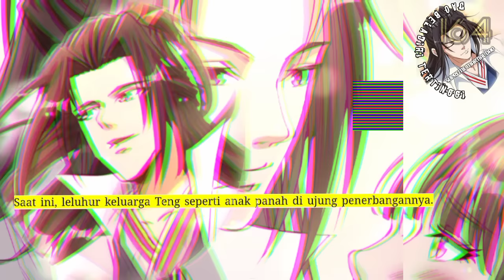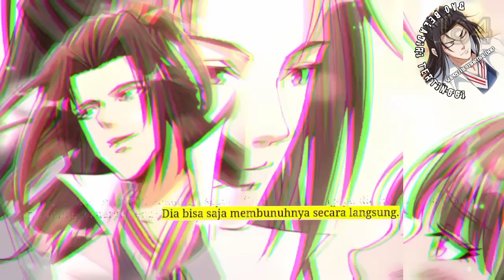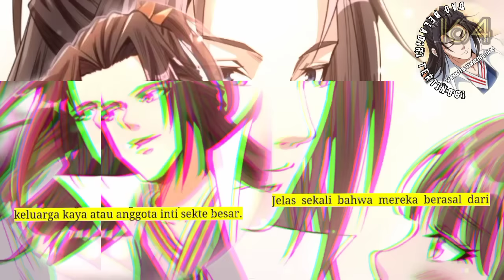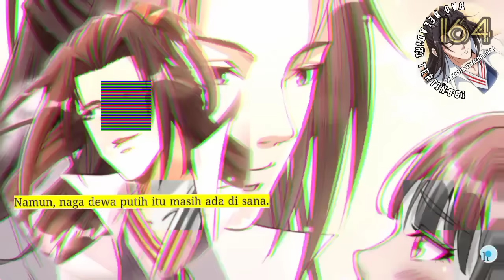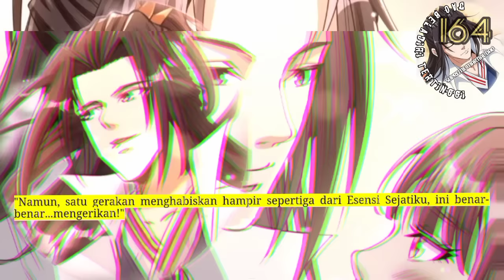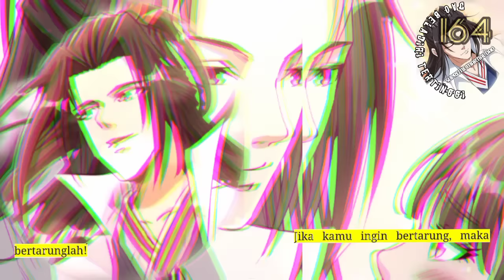Dao Beladiri Tertinggi season 164